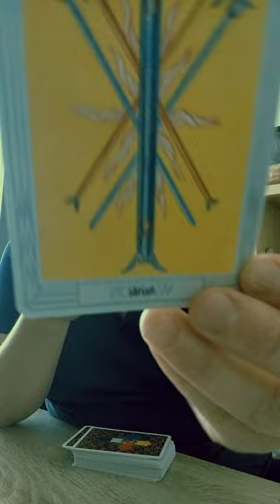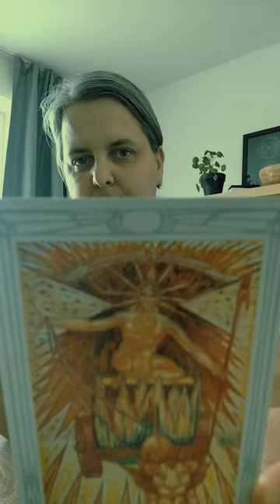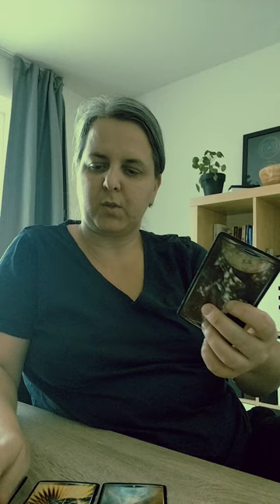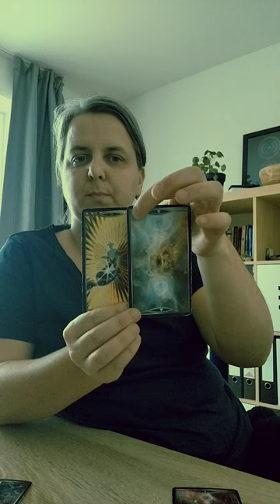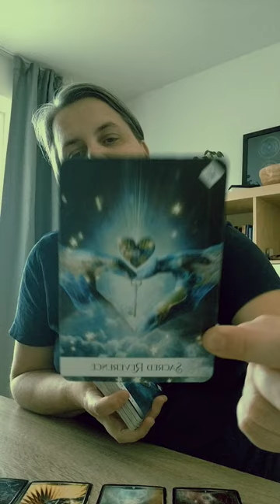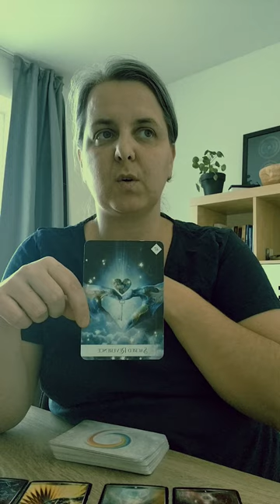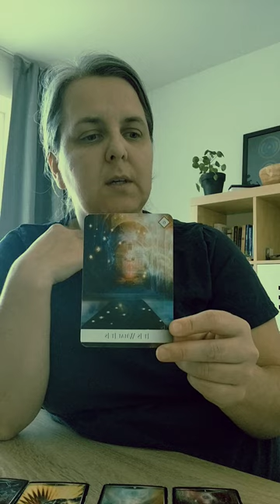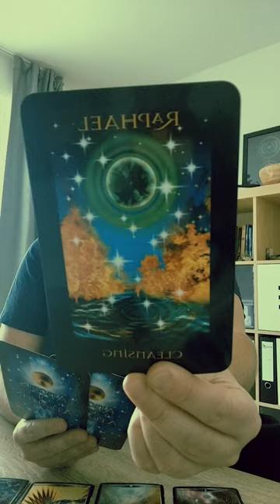Wat betekent het portaal 2211 7 voor jou en het collectief?